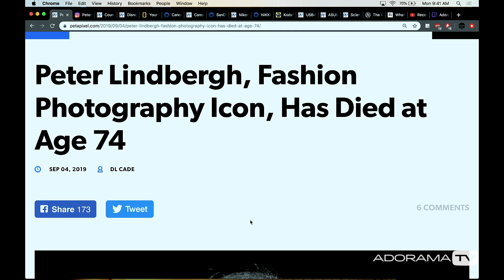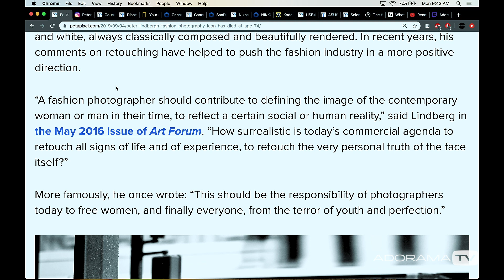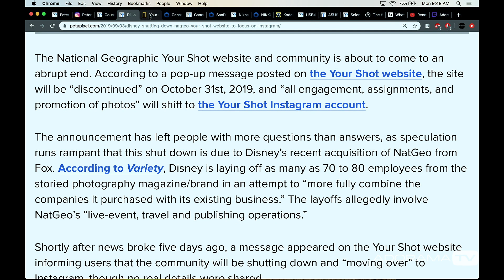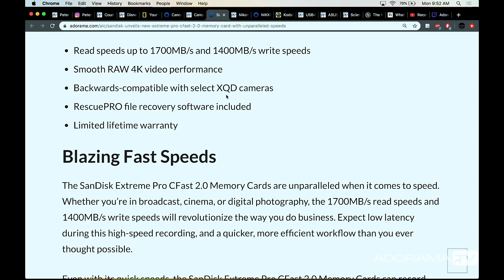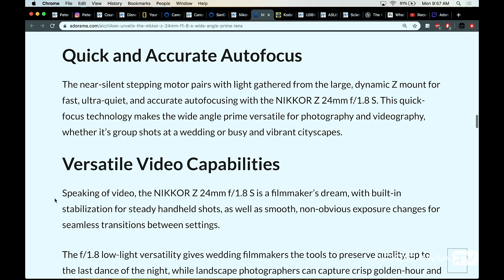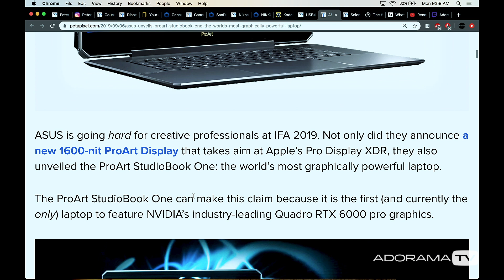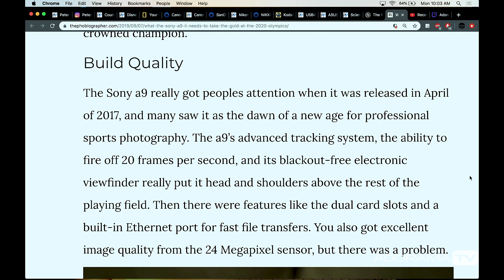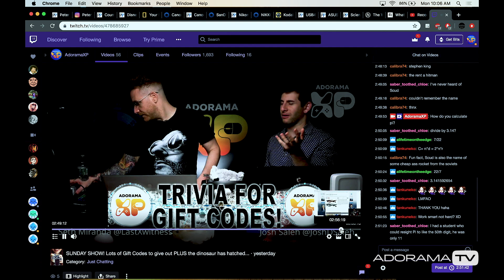Iconic Photographer Passes Away, CF Express Finally Drops | Adorama Rewind 9/9/19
Host Seth Miranda @LastXwitness

AdoramaXP on Twitch
Hit FOLLOW to be entered for a chance to win an MSI Laptop!